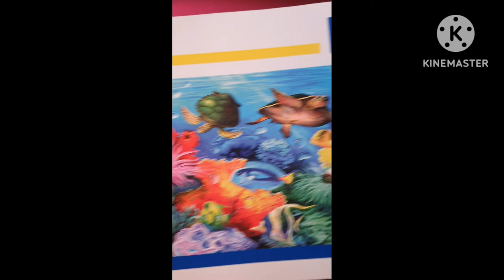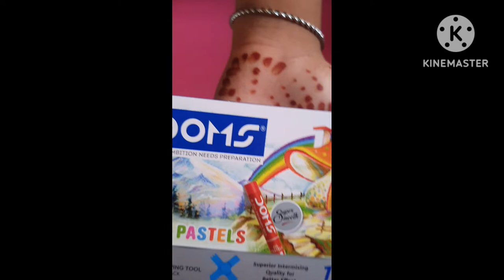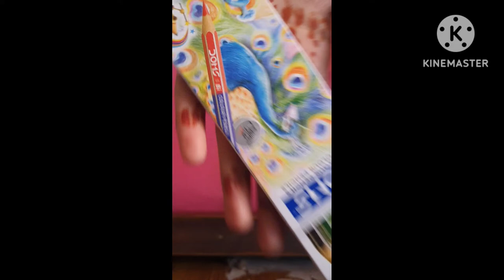My beautiful painting kit of doms 😍😊❤️